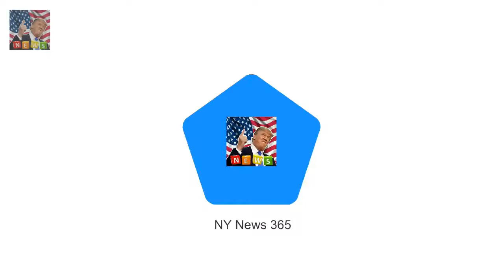Princess Eugenie announced her engage Will Meghan Markle meet Cressida Bonas at Eugenies wedding?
Princess Eugenie announced her engagement to Jack Brooksbank on Monday Although a date is yet to be set theyll wed at St Georges Chapel later in 2018 Eugenies close friend Cressida is expected to attend the autumn ceremony Prince Harry is expected to attend the nuptials with new wife Meghan Markle Meghan Markle could meet Prince Harrys ex-girlfriend Cressida Bonas at Princess Eugenies wedding

Radiant Sienna Miller stuns in black halterneck dress  And Sienna Miller also managed to put in a:
Laura Lopes 40 daughter of Camilla is clo Will Harrys forgotten step-sister get a wedding invite? :